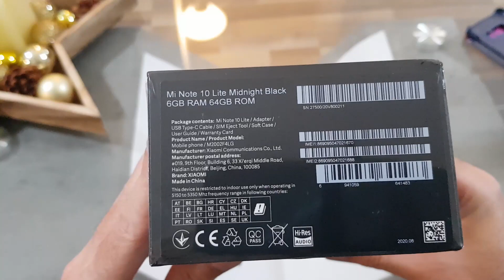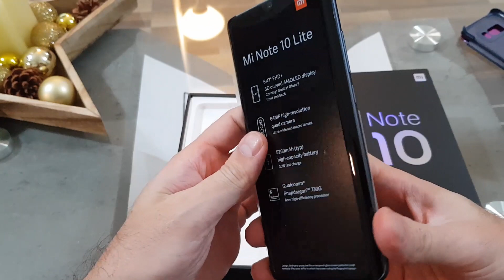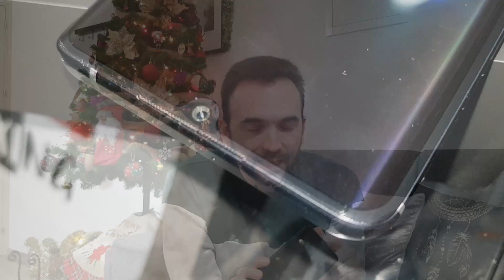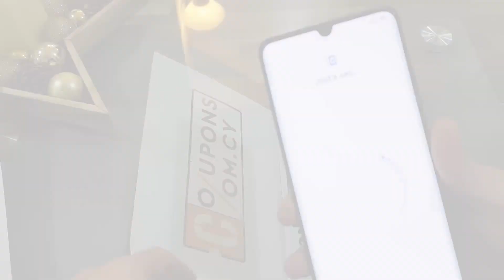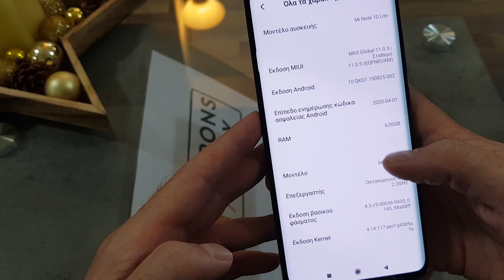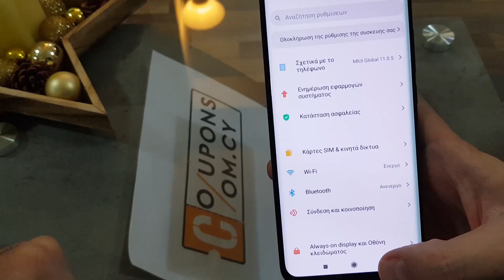📱 Mi Note 10 Lite || Greek Unboxing & Quick View || Χαρακτηριστικά & 1st Boot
Φέραμε και κάνουμε Unboxing τη “VFM - High Quality” συσκευή της Xiaomi, Mi Note 10 Lite! Του ρίχνουμε τη ματιά μας, αναλύουμε τα specifications και κάνουμε ένα 1st Boot!
Πόσο αξίζει τελικά για την τιμή του; Ποια τα θετικά και ποια τα αρνητικά του; Πάμε να το δούμε παρέα!

Το Mi Note 10 Lite, στην έκδοση 6GB RAM – 64GB ROM, μπορείς να το βρεις στο Banggood και την Τσέχικη ή Ισπανική αποθήκη του, σε Flash Deal, εδώ:
🏢 Banggood
👉 Xiaomi Mi Note 10 Lite Global Version 6.47 inch 6GB 64GB 64MP Quad Camera 5260mAh NFC Snapdragon 730G 4G Smartphone
💲 261,28€ !!! + μεταφορικά, με επιλογή αποστολής EU Priority Mail με 100% εγγυημένο μηδενικό τελωνείο για Ελλάδα!!! - Για την Κύπρο, με τον ίδιο τρόπο, αλλά μέσω Γερμανίας, με τη βοήθεια του EshopWedrop.com.cy

Το Mi Note 10 Lite, στην έκδοση 6GB RAM – 128GB ROM, μπορείς να το βρεις στο Banggood και την Τσέχικη αποθήκη του, σε Flash Deal, εδώ:
🏢 Banggood
👉 Xiaomi Mi Note 10 Lite Global Version 6.47 inch 6GB 128GB 64MP Quad Camera 5260mAh NFC Snapdragon 730G 4G Smartphone
💲 286,64€ !!! + μεταφορικά, με επιλογή αποστολής EU Priority Mail με 100% εγγυημένο μηδενικό τελωνείο για Ελλάδα!!! - Για την Κύπρο, με τον ίδιο τρόπο, αλλά μέσω Γερμανίας, με τη βοήθεια του EshopWedrop.com.cy

👉 Αν σας αρέσουν τα video μας, μπορείτε να μας ενισχύσετε με ένα donation

⭐ Για καθημερινά Κουπόνια και Προσφορές από τα Online Καταστήματα, έχουμε εξειδικευμένη ιστοσελίδα